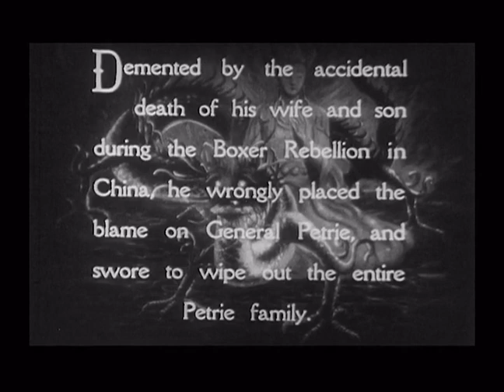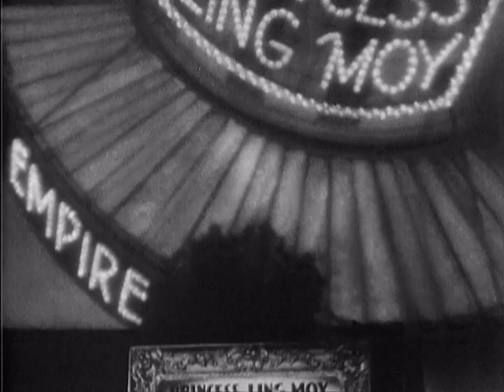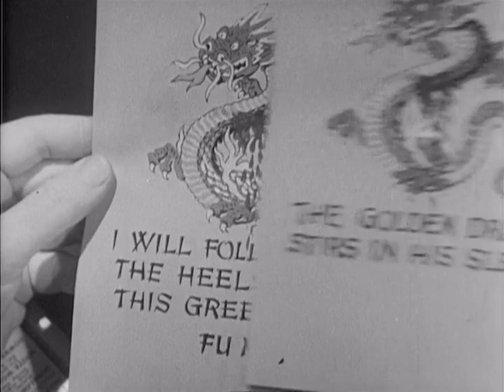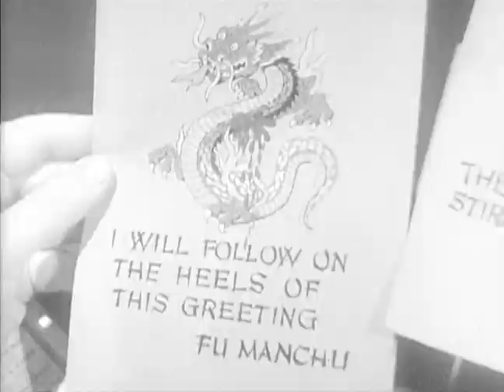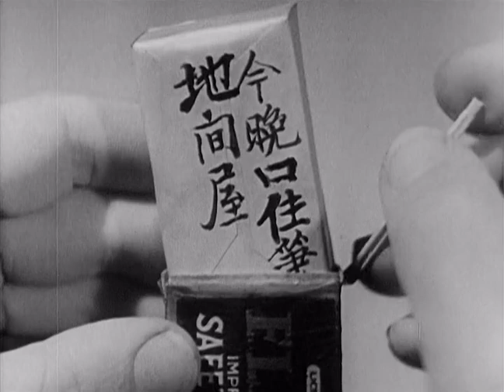Daughter of the Dragon (1931)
Princess Ling Moy (Anna May Wong ) lives next door to the Petrie family, and is romantically involved with Ah Kee (Sessue Hayakawa ), a secret agent determined to thwart Dr. Fu Manchu (Warner Oland). It is revealed that Fu Manchu is Ling Moy's father. At her Chinese father's bidding, Princess Ling Moy goes to murder an enemy and meets a Scotland Yard detective.

A 1931 American pre-Code crime mystery film directed by Lloyd Corrigan, released by Paramount Pictures, and starring Anna May Wong as Princess Ling Moy, Sessue Hayakawa as Ah Kee, and Warner Oland as Dr. Fu Manchu (for his third and final feature appearance in the role, excluding a gag cameo in Paramount on Parade). The film was made to capitalize on Sax Rohmer's then current book, "The Daughter of Fu Manchu," which Paramount did not own the rights to adapt. Despite being the starring lead and having top billing in this film, Wong was actually paid only $6,000, half the money for her role that Oland was paid for his ($12,000), even though Oland had less screen time than Wong.